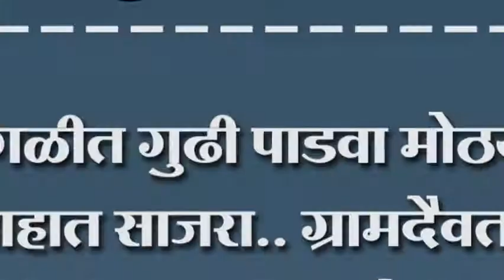इंगळीत गुढी पाडवा मोठया उत्साहात साजरा.. ग्रामदैवताला दंडवत. कृष्णा नदीत सोडली परडी